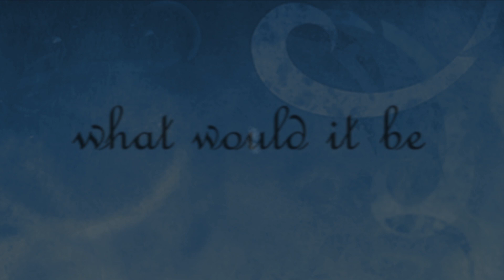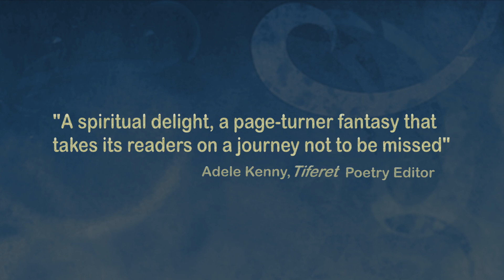Six Weeks to Yehidah Book Trailer, Melissa Studdard (video by KnoxworX multimedia)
Six Weeks to Yehidah is a book in the spirit of Alice in Wonderland and the Wizard of Oz. It follows Annalise's journey, facing challenges in magical lands, meeting mythical characters, and finding a prize greater than any treasure. A book to be enjoyed by all ages by best-selling author Melissa Studdard.